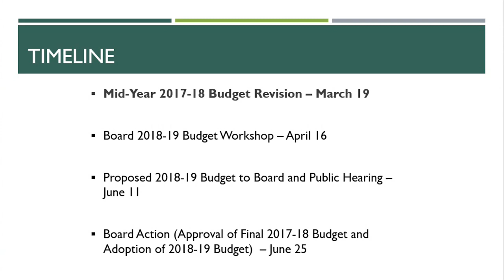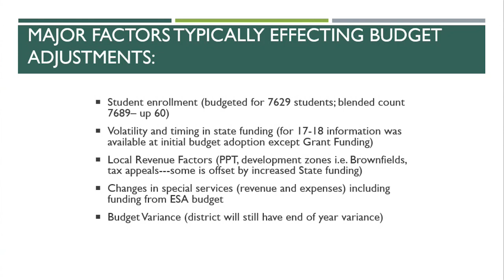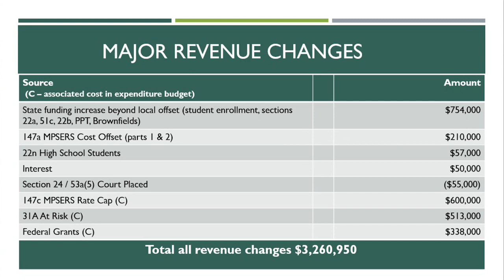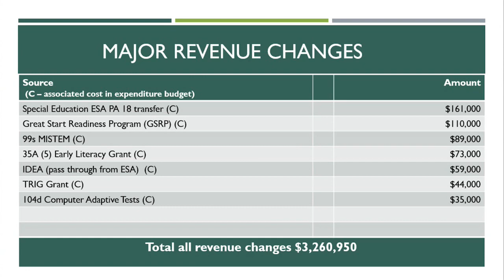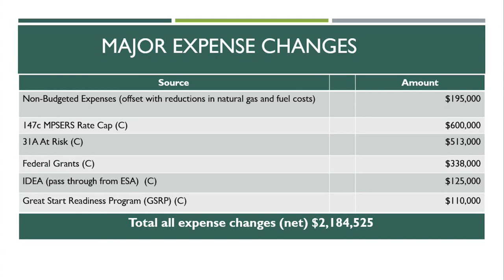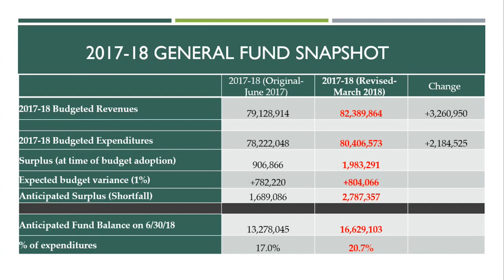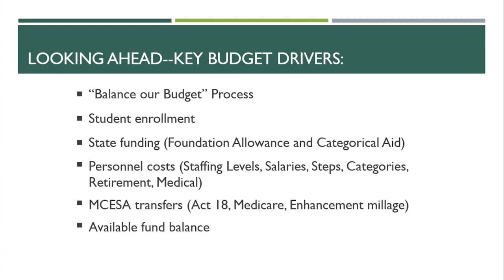Board of Education Meeting - Budget Presentation - March 19, 2018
Budget presentation of the Midland Public Schools Board of Education meeting on March 19, 2018.

This meeting will be held at 7:00 pm at the Midland Public Schools Administration Center 600 E. Carpenter Street Midland, MI 48640